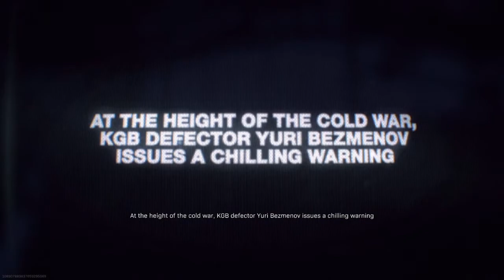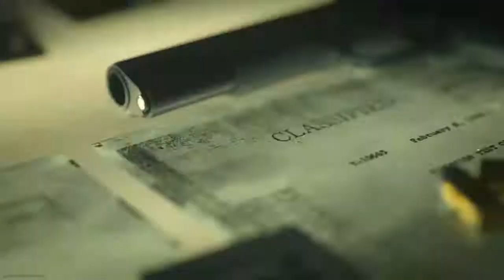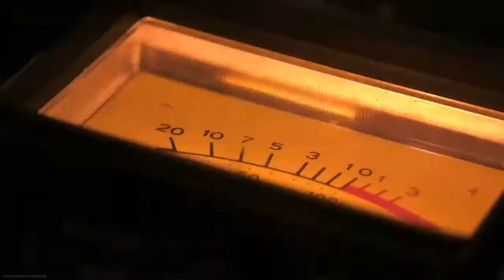Call Of Duty COLD WAR TRAILER AND EVENT IN WARZONE